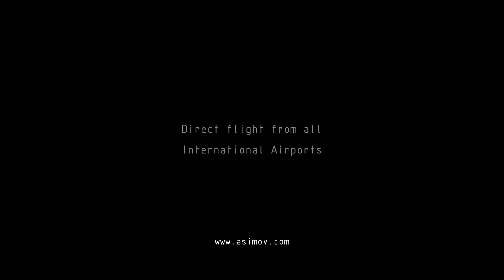Moon - Auguries of Innocence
2 of 4 adverts to promote the launch of Holidays to the Moon (2002).

I wrote, concept designed, built, animated and edited the entire campaign.

This advert was intended for a general upper mid class audience with words from William Blake’s Auguries of Innocence.

BA (Hons) TV & Film Design 2002 at the University of Lincolnshire, UK.